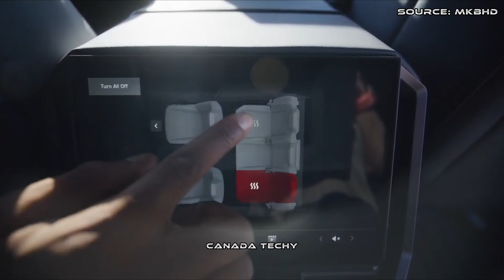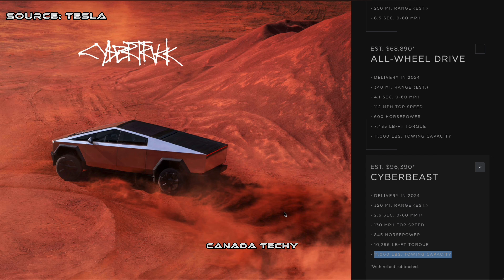Cybertruck - Is it worth it?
Get ready for an immersive journey into the heart of innovation! 🚀 In this video, we dive deep into the groundbreaking features of the Tesla Cybertruck. From its sleek design to cutting-edge technology, discover why the Cybertruck is reshaping the automotive landscape. Join us on this adventure and stay ahead in the automotive evolution!